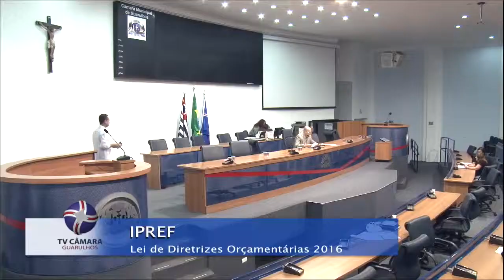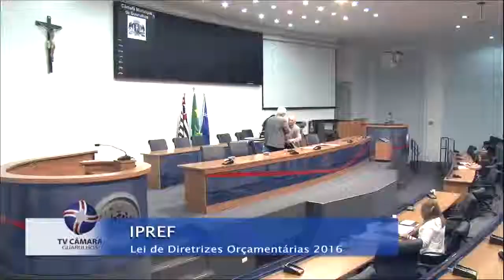IPREF - 08/06/2015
Descrição